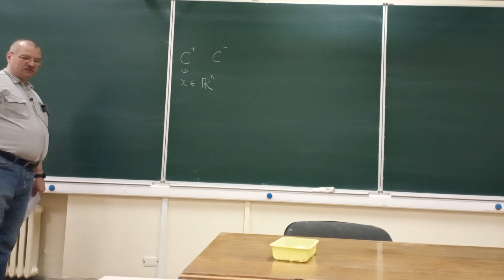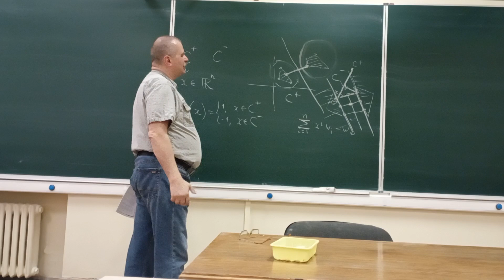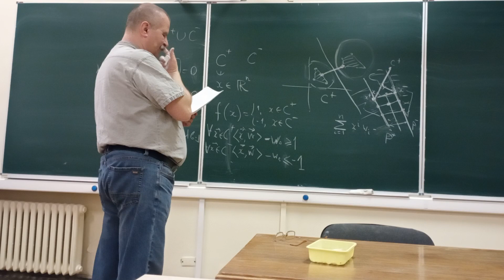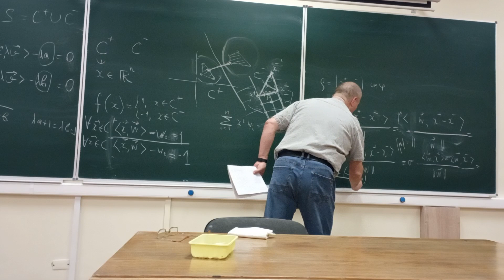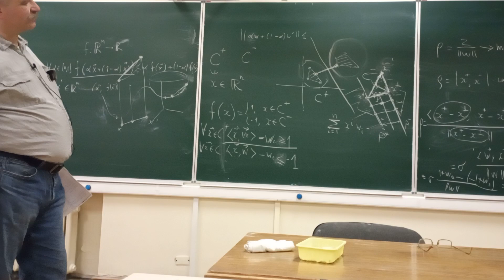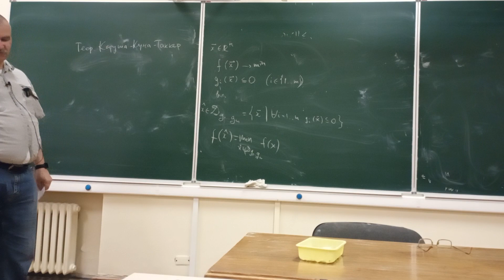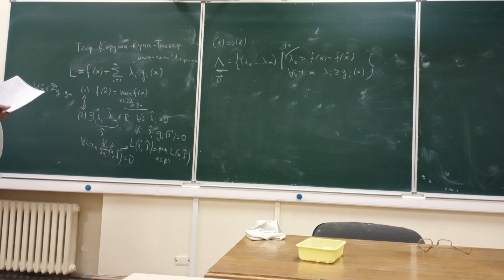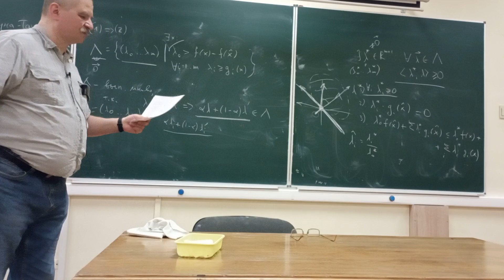24.04.24 Лекция 11 МФК Машинное обучение и прогнозирование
Метод опорных векторов,  теорема Каруша-Куна-Таккера